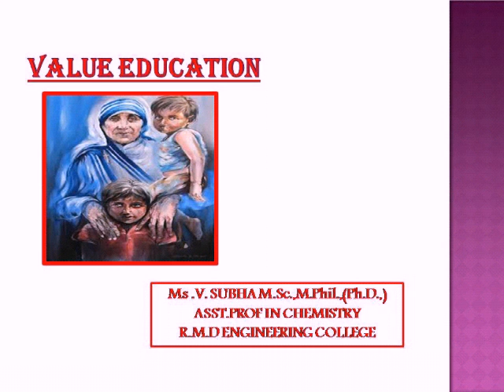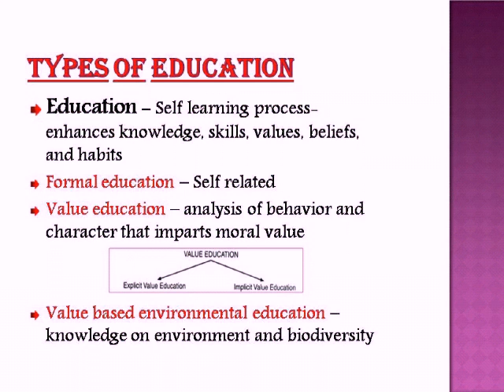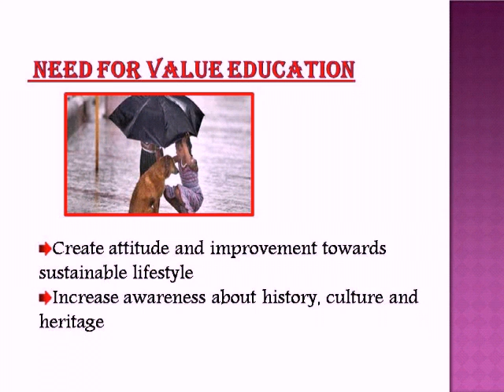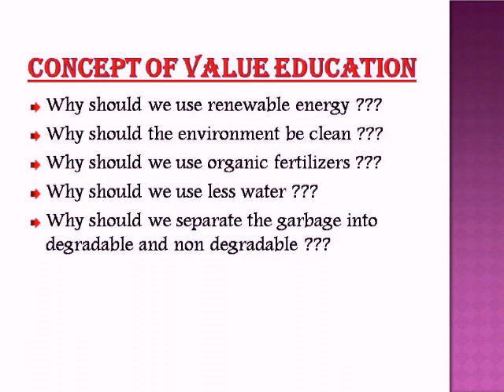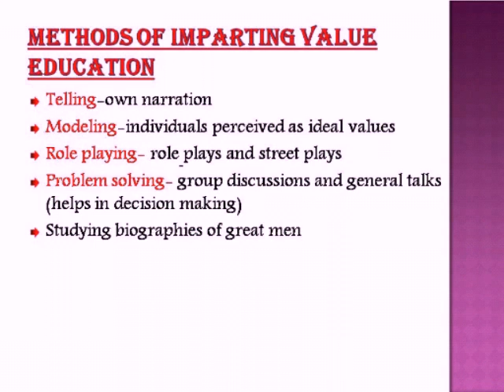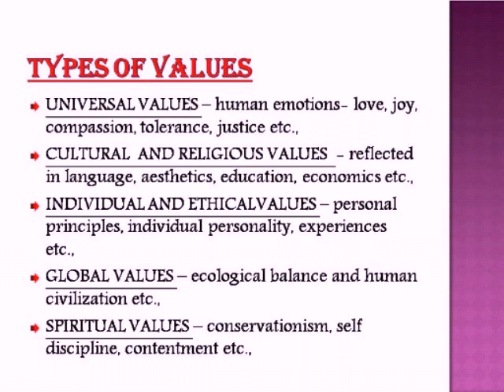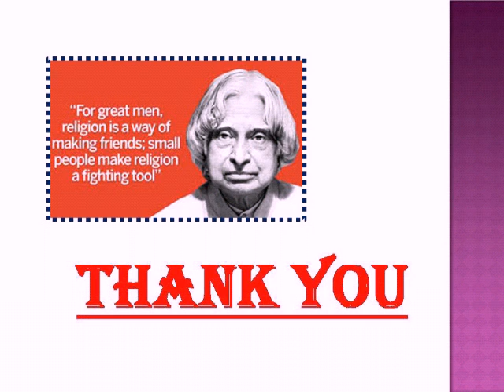Value Education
This video explains about the need and importance of value education in daily life.